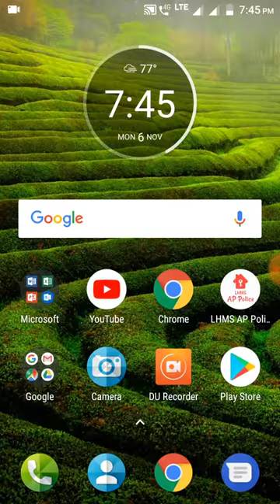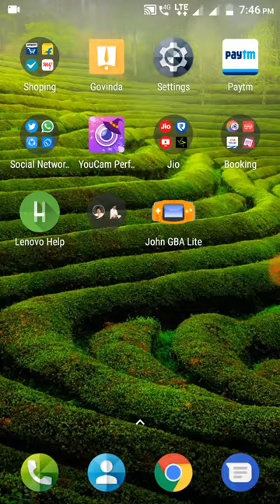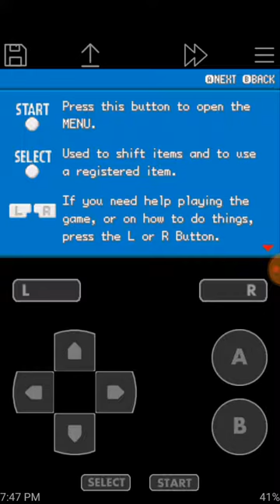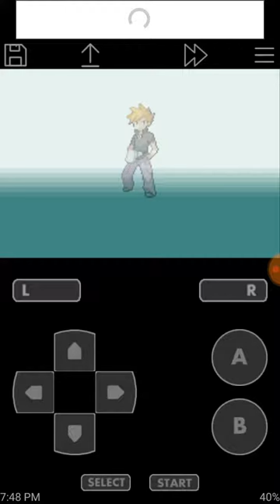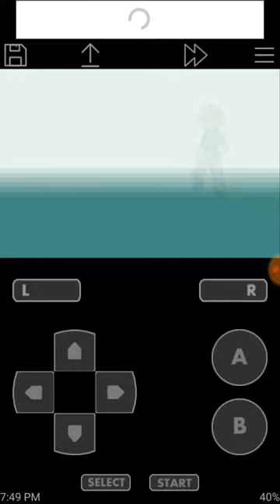Pokemon fired red game download in easiest way with john gba lite